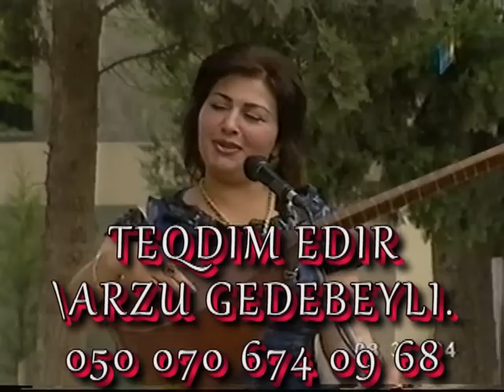Asiq Telli Asiq Altay, Deyisme.